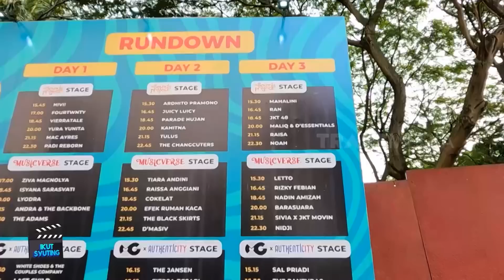Kepoin Backstage dan Keseruan “The Sounds Project Vol. 6 Heaven of Music” | IKUT SYUTING (18/08/23)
Time Code Ikut Event - Sounds Project 2023

3:04 : Interview Founder Sounds Project
5:33 : Perform R A N
9:32 : Interview JKT 48
11:39 : Perform JKT 48